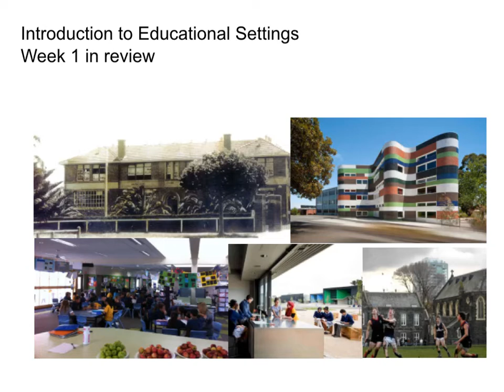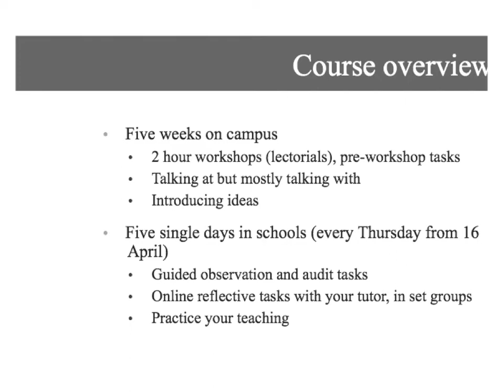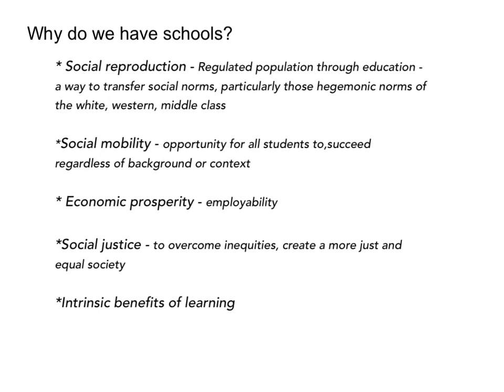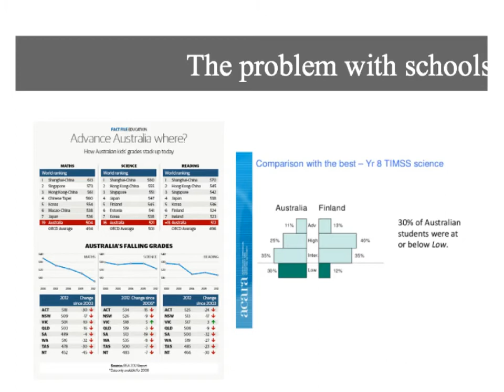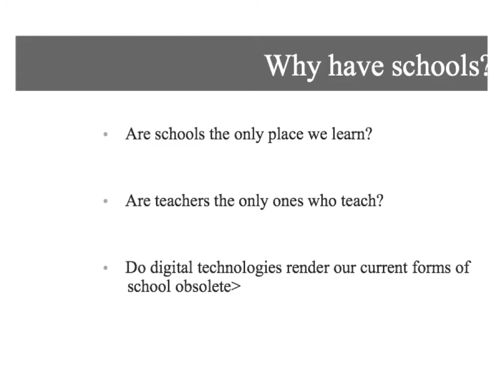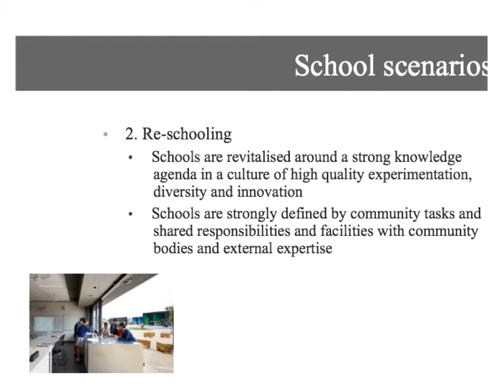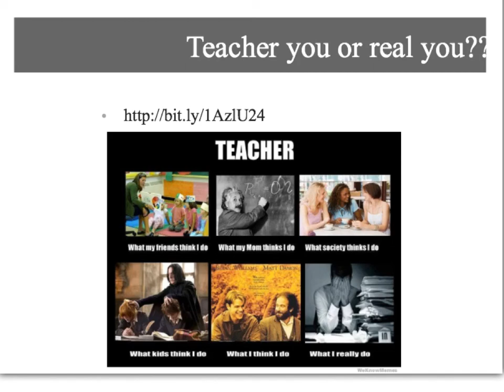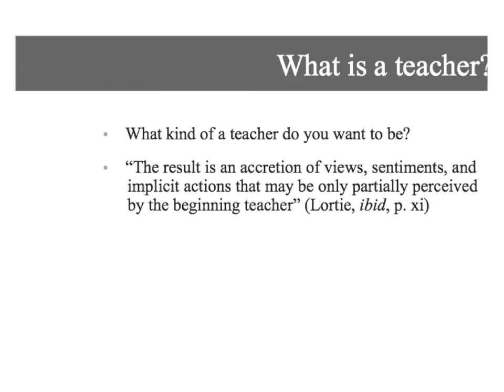Intro to Ed Settings